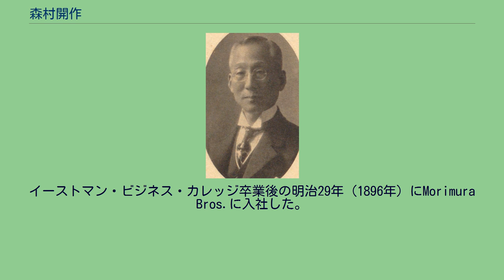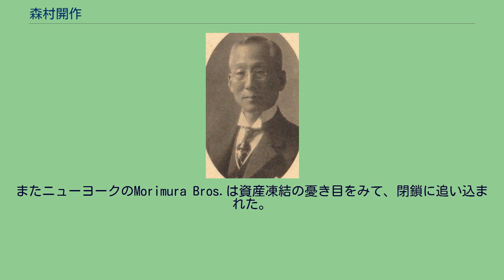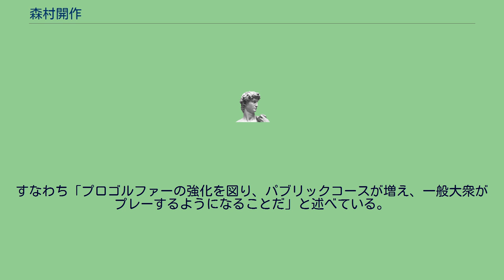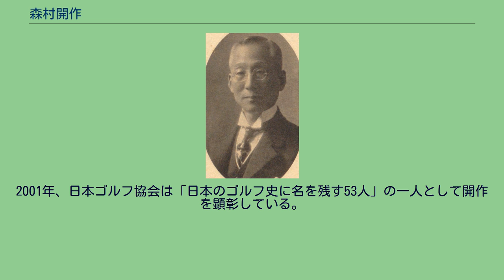森村開作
森村開作（2代目森村市左衛門） 7代目森村 市左衛門（ななだいめもりむら いちざえもん）こと森村 開作（もりむら かいさく、明治6年（1873年）12月16日 - 昭和37年（1962年）7月5日）は、大正から昭和期の日本の実業家。
森村財閥を創設した6代目森村市左衛門の次男。
全日本空輸社長などを務めた森村勇は従弟。
明治6年（1873年）12月16日に6代目森村市左衛門（以下6代目と略す）の次男として東京府に生まれた。
この年は6代目が銀座にモリムラ・テーラー（後に森村組に再編）を開業した年である。
慶應義塾幼稚舎を経て、明治25年（1892年）に慶應義塾を卒業した開作は、翌26年（1893年）にニューヨークのイーストマン・ビジネス・カレッジへ入学した。
当時は森村財閥がすでにニューヨークに活動拠点（モリムラ・ブラザーズ、Morimura Bros., & Co.）を持ち、責任者は開作の叔父・森村豊（6代目の異母弟）であった。
イーストマン・ビジネス・カレッジ卒業後の明治29年（1896年）にMorimura Bros.に入社した。
開作の生涯に大きな転機が訪れたのは明治32年（1899年）である。
父が後継者としてきた長兄の明六が結核により27歳で夭逝し、財閥の礎石ともいうべき叔父も胃がんにより46歳で相次いでこの世を去った。
後継者に指名された開作は帰国、明治35年（1902年）に取締役として匿名組合森村組に入った。
明治42年（1909年）には、取締役総務部長兼リネン部長となっている。
大正6年（1917年）、森村産業の社長に就任。
翌年には匿名組合森村組を株式会社・持株会社化し社長に就任、合名会社森村銀行の頭取にも就任している。
これに先立ち、財閥の主要会社日本陶器から東洋陶器や日本碍子などを分社させている。
大正8年（1919年）9月11日、父の死去に伴い名実ともに森村財閥の経営を引き継ぎ、翌月男爵位を賜った（父から継承した実業他社については#役職を参照）。
昭和3年（1928年）には市左右衛門（7代目）を襲名した。
大正13年（1924年）、合名会社森村銀行を株式会社化し、三菱銀行（現三菱UFJ銀行）傘下に入った。
昭和金融恐慌に端を発した大蔵省の銀行合同政策により、昭和4年（1929年）に森村銀行は三菱銀行と合併し、開作は監査役となっている。
昭和16年（1941年）に始まった太平洋戦争により日本陶器の陶磁器製品は、生産輸出が大幅な減少を余儀なくされていった。
またニューヨークのMorimura Bros.は資産凍結の憂き目をみて、閉鎖に追い込まれた。
開作は電話で同社取締役ニューヨーク支店長であった水野智彦に対し、英語で「I trust you!」と最大の讃辞と慰労の言葉を贈った。
日本国内では、財閥の製造会社である日本陶器、東洋陶器、日本碍子、日本特殊陶業、共立原料などが軒並み軍需工場に指定され、過度の増産を余儀なくされていった。
これに対し開作は男爵位を賭して抗したという。
1945年、森村組社長を辞し相談役に退いた。
1947年1月、GHQによる公職追放令により開作は一切の公職を失った。
公職追放の理由として、横浜正金銀行取締役であったこと、戦時中の日本医療団理事であったことが戦争協力者と見なされたためである。
公職追放令は1950年10月に解除されたが、77歳となっていた開作は元職には復帰しなかった。
この後は、教育・研究や国際交流などに貢献した。
開作のフィランソロピーについては#フィランソロピーを参照のこと。
1962年（昭和37年）7月5日9時30分、自宅で老衰のため永眠した。
匿名組合森村組そして森村財閥の隆盛は、六代目を中心に大倉孫兵衛や広瀬実栄、村井保固などの重鎮が私を捨て国家隆盛のために汗を流した結実であり、一人の実績でないことを六代目自身が十二分に承知するところであった。
1909年、老年となった六代目は森村組の後継者は森村家からではなく、重鎮らの話し合いで決定するよう提案した。
重鎮たちは意外にも「森村家から後継者を出すべき」と反対した。
六代目はこの意見を呑み、森村家嗣子の開作が将来森村組を継承することに決まったという。
森村財閥以外の実業面で歴任した役職を挙げておく。
井上勝の長女卯女子と結婚、2女を儲けた。...